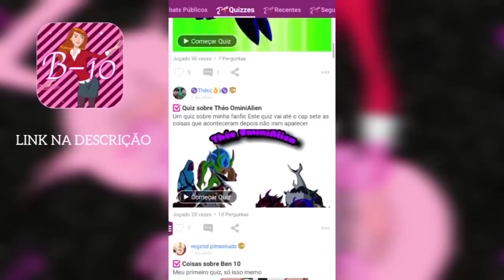CURIOSIDADES RÁPIDAS SOBRE BEN 10!!!